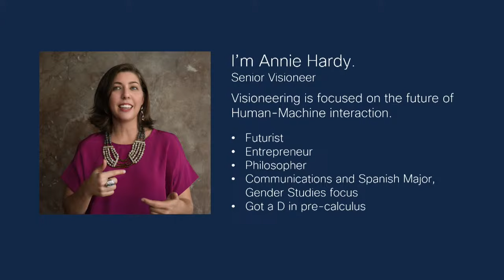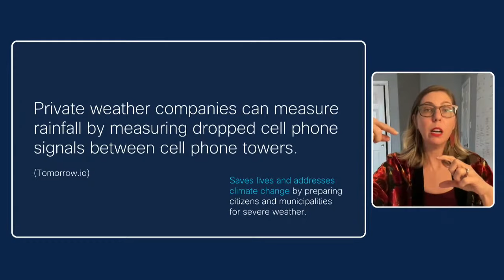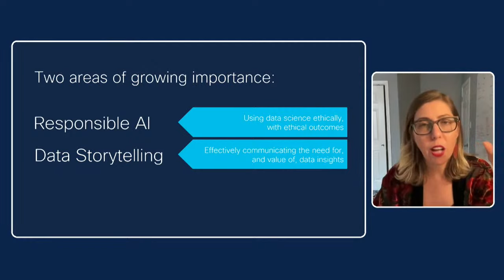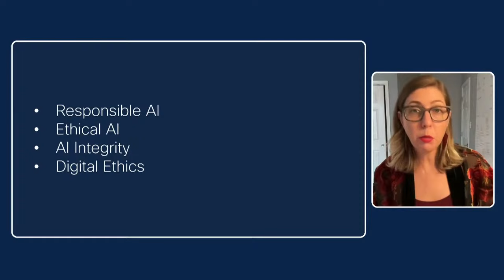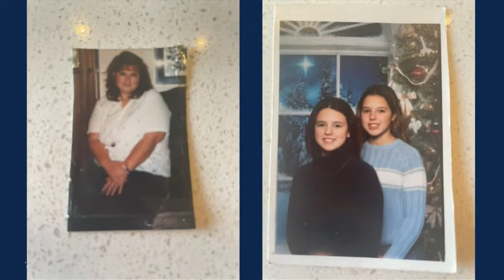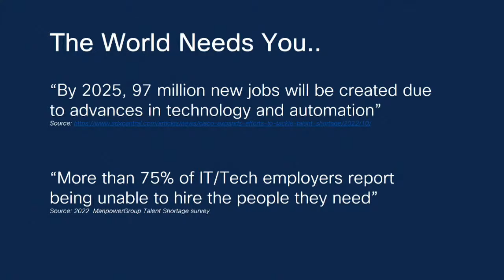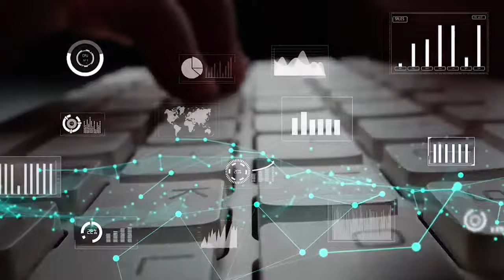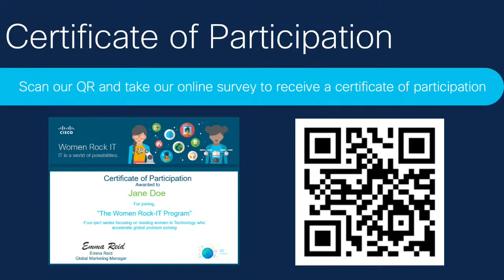Women Rock-IT: What's So Exciting About Data Science?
Annie Hardy, a strategist, futurist and an expert in human-machine interaction and Amber Yandow a Data Science expert, coach, mentor and instructor walk you through the surprising role Data Science plays in helping people and the planet.